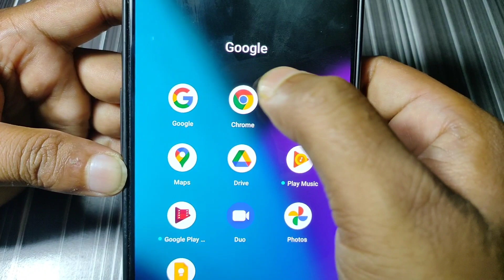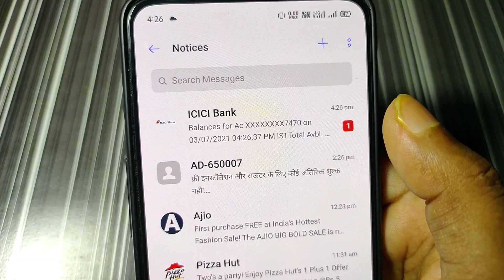बैंक बैलेंस चेक करें ऑनलाइन